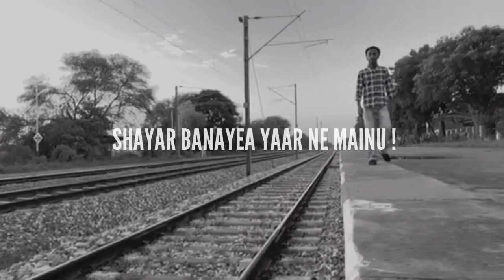AFTER YOU(short clip) |AMAN JORA|THE DARK RANGERS|JJSKY PRODUCTION| LATEST SONG 2021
AMAN JORA & JJSKY PRODUCTIONS proudly presents blockbuster song AFTERYOU by Aman jora

gaana :
Hungama:
​Amazon Music:
Resso:

Singer/lyrics : Aman Jora
Sayari : Qudratt
Video : Guri creations
Online prmotion : Jjsky production
Label : AMAN JORA

 This Week Punjab.latestpunjabisong2021 karanaujla album .moosatape